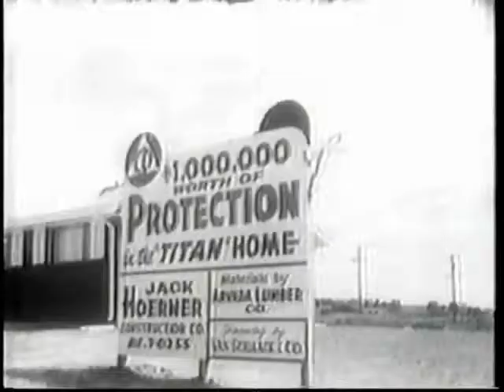The Final Year pt 1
Secondary school teachers & students discuss the final year of the JFK presidency. Hosted by Peter Desbarats

The Law & World Order (1993)